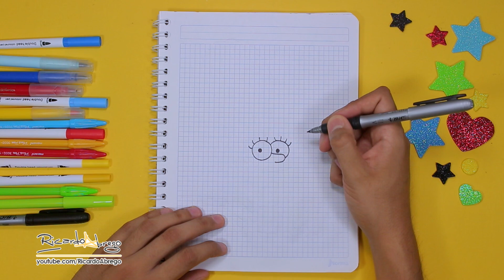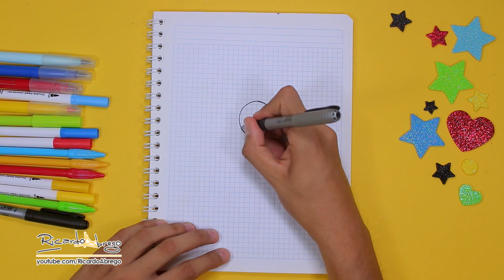Cómo hacer PORTADAS BONITAS de los SIMPSONS - LISA Y MARGE - ESPECIAL DE REGRESO A CLASES